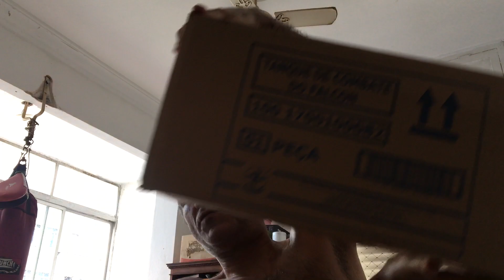Estrela me sacaneando mandando caixa furada do tanque do Falcon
Estrela me sacaneou mandou um tanque com a caixa furada